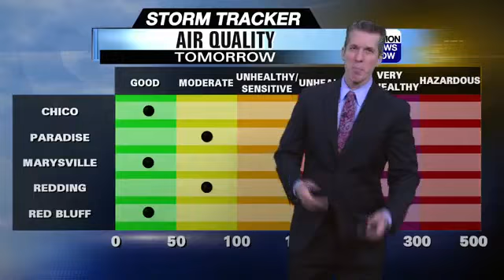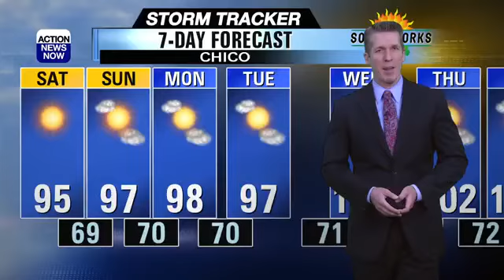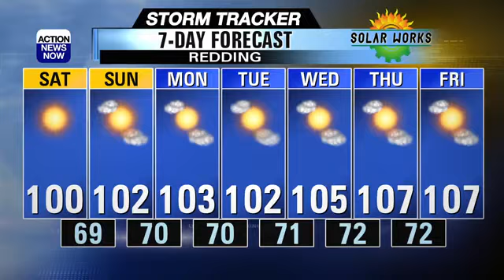Heating up next week!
We've enjoyed seasonably hot weather for a while now, but that's about to change. Temperatures will heat up next week, and Valley highs will soar into the triple digits!